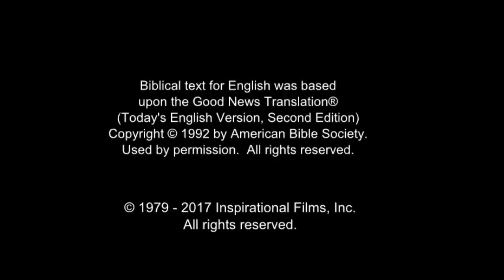Russian Good News! Confess Jesus As Lord! Believe In Jesus Resurrection! Surely Saved Forever!(41)